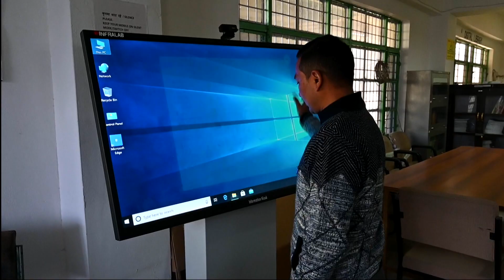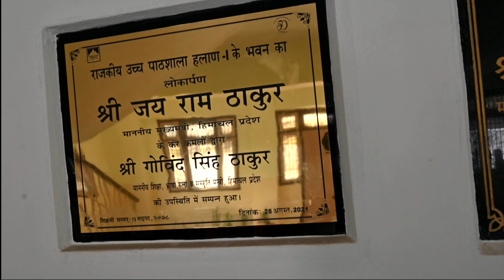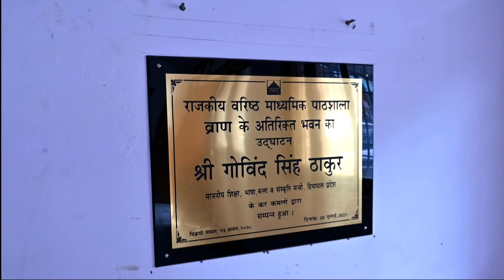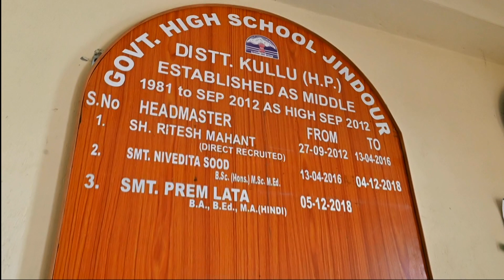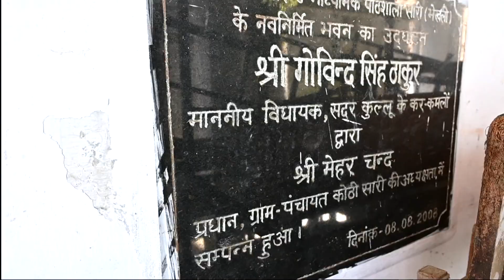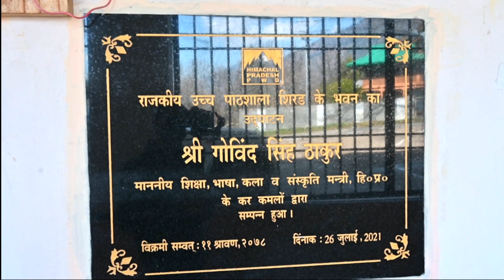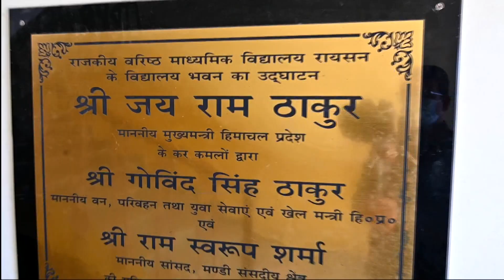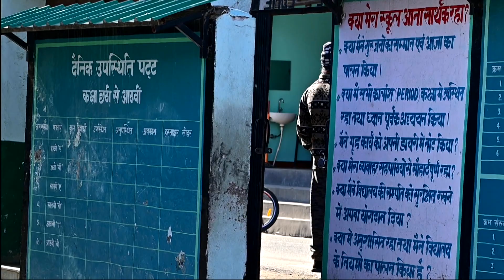EDUCATION & SCHOOL BUILDING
manali vidhansabha ksetra main sh. GOVIND SINGH THAKUR or HIMACHAL SARKAR ke pryas se kiye gaye karya